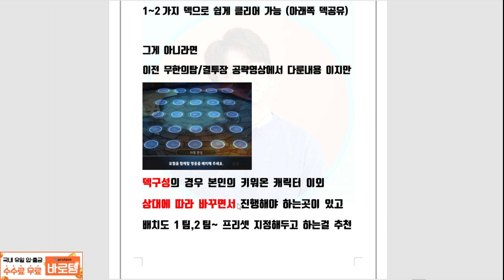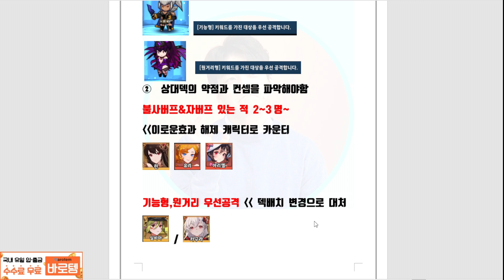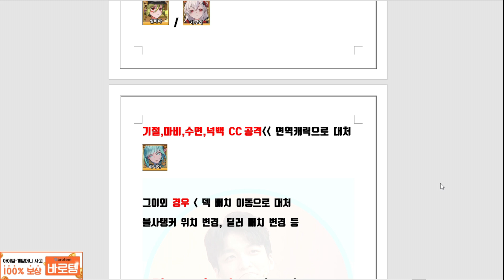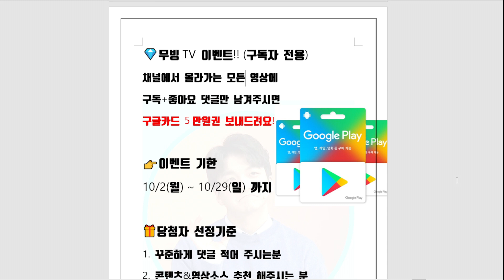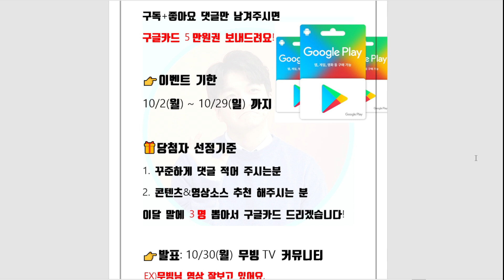세븐나이츠 키우기 무한의탑 티어표 300층이상 무소과금 클리어덱공유 1성급만 있어도 됩니다! [세나키우기][Seven Knights Idle Adventure]